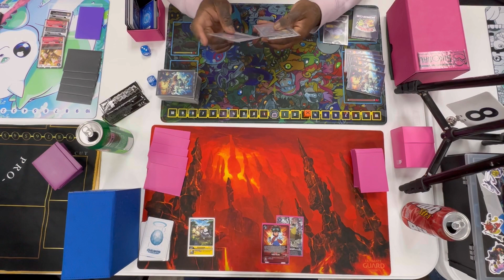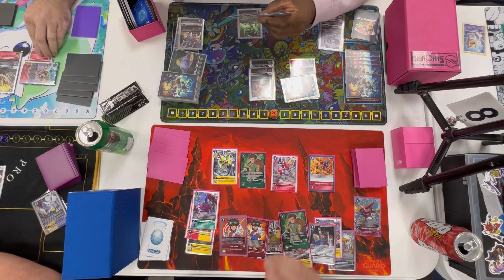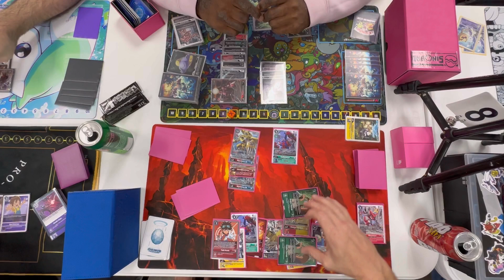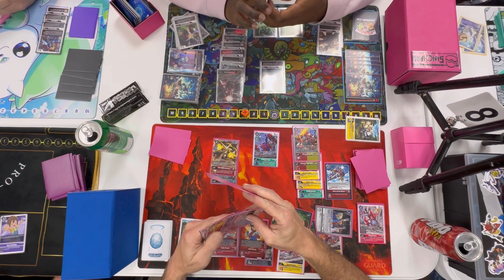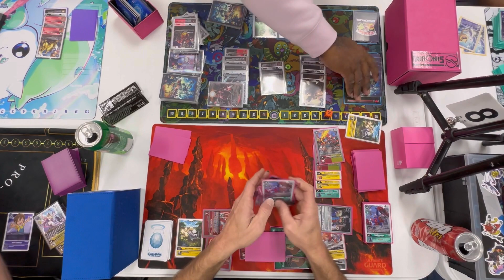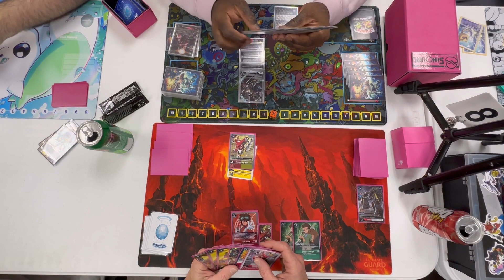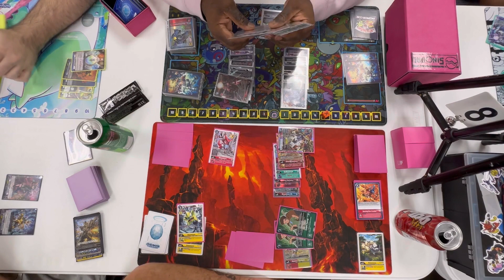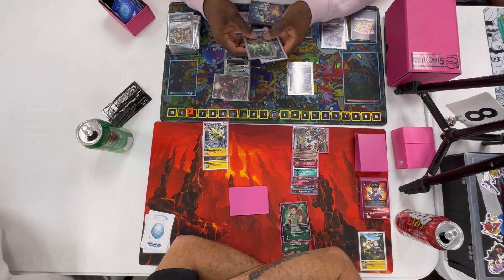Cross Heart Vs. Machindramon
Rnd. 3 with Cross Heart